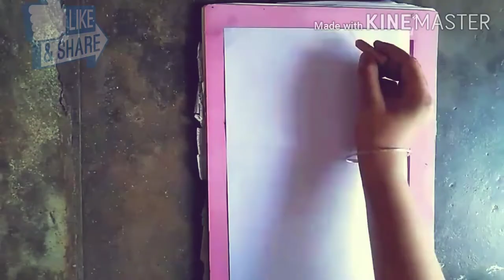Sketch Drawing In Paper Lovely 😘🥰 || videos!!..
Draw the papers